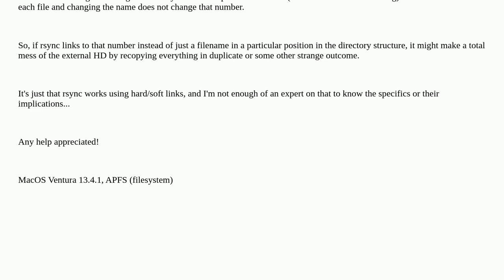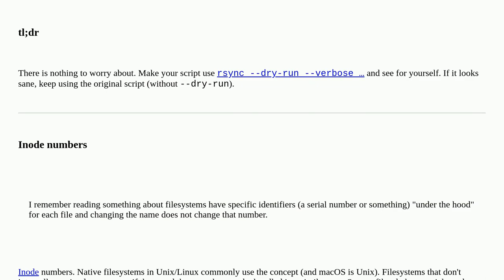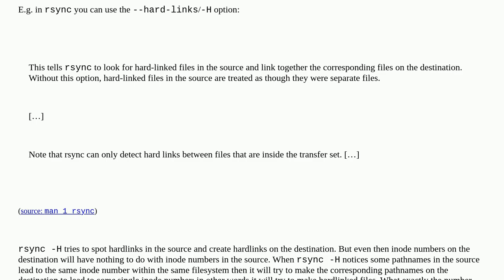Does rsync link to exact files or just files with the same name?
A special thanks goes out to the awesome community

  backup rsync macos apfs terminal